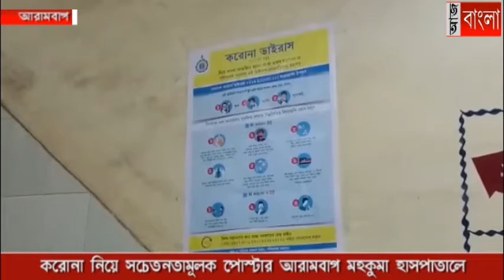করোনা নিয়ে সচেনতনতা মূলক পোষ্টার আরামবাগ মহকুমা হাসপাতালে